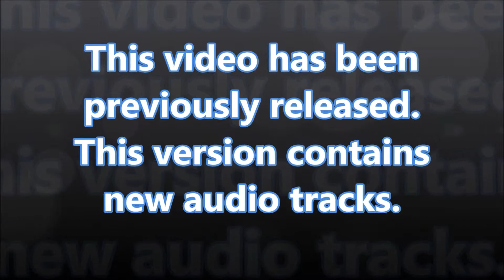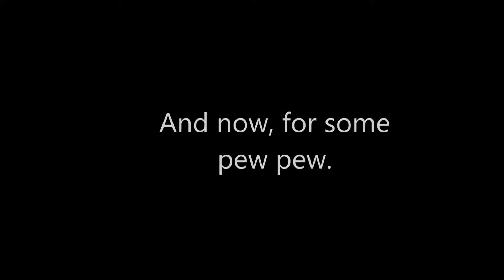Star Trek Online Space PVP, Fleet Qin Heavy Raptor and Norgh Bird of Prey